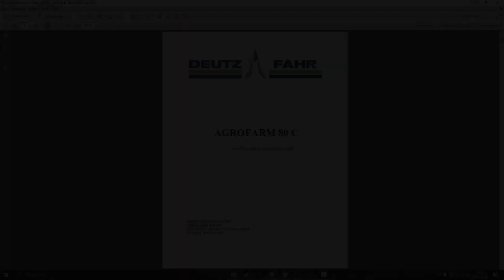Deutz-Fahr Agrofarm 80 C (sn. ZKDT500200TD10001 - ........) parts catalog